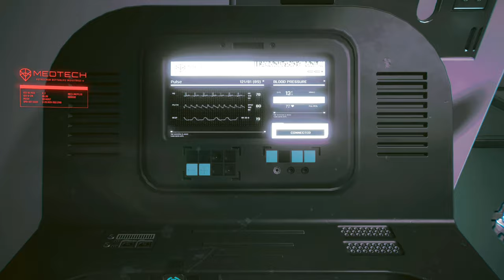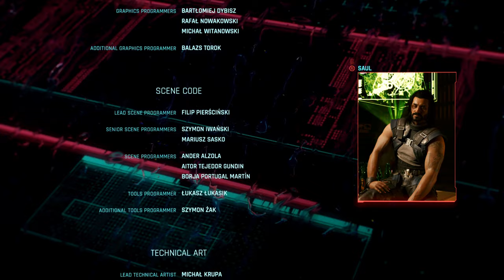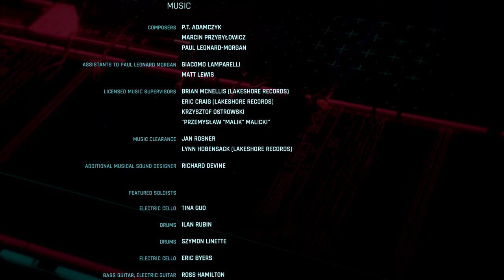Cyberpunk 2077 Where Is My Mind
Cyberpunk 2077 RPG gameplay on hard difficulty and review.

Cyberpunk 2077 is a 2020 action role-playing game developed and published by CD Projekt. The story takes place in 2077 at Night City, an open world set in the Cyberpunk universe. Players assume the first-person perspective of a customizable mercenary known as V, who can acquire skills in hacking and machinery with options for melee and ranged combat.

Cyberpunk 2077 was developed using the RED engine 4 by a team of around 500, exceeding the number that worked on the studio's previous game The Witcher 3: Wild Hunt (2015). CD Projekt launched a new division in Wrocław, Poland, and partnered with Digital Scapes, Nvidia, QLOC, and Jali Research to aid the production. Cyberpunk creator Mike Pondsmith was a consultant, and actor Keanu Reeves has a starring role. The original score was led by Marcin Przybyłowicz, featuring the contributions of several licensed artists.

Twitter.com     @N7 MassEffectFan